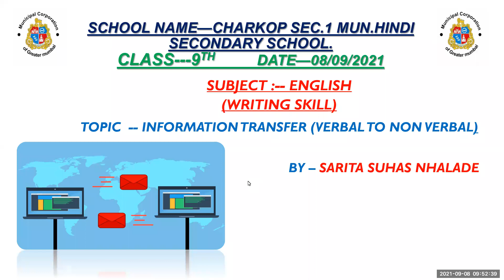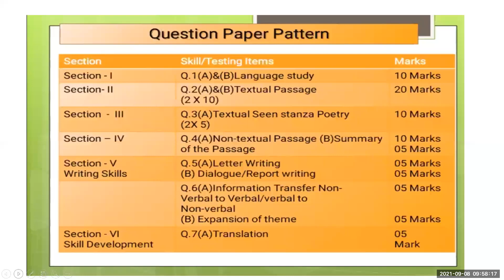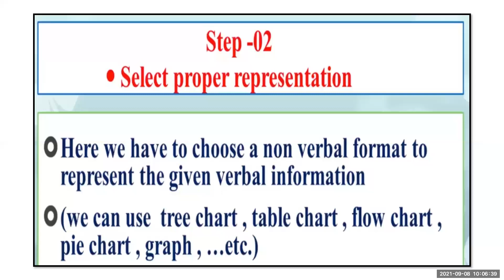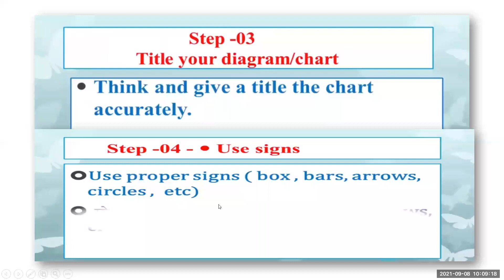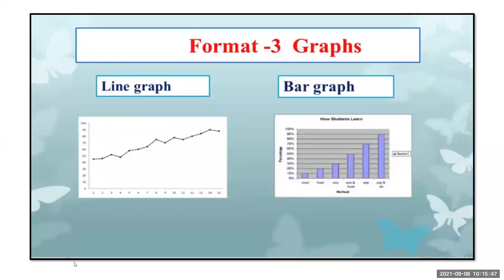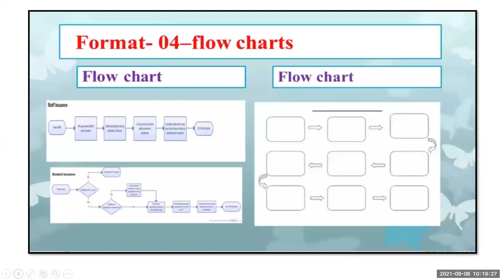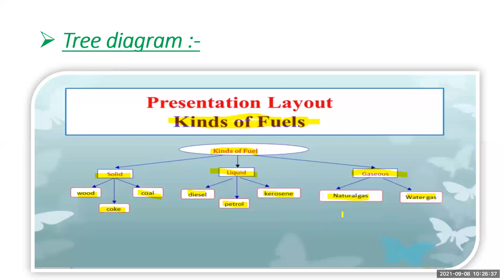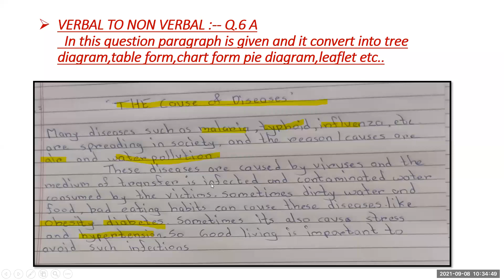INFORMATION TRANSFER ENGLISH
TEACHER - SMT SARITA NHALADE
STD - 9TH
SUB - ENGLISH